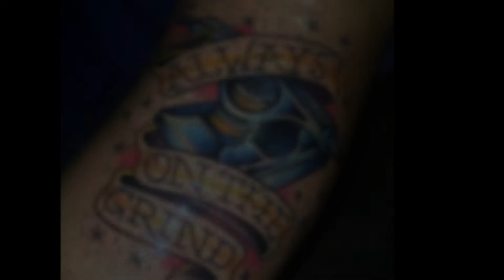100 Skateboard Tattoos For Men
100 Skateboard Tattoos For Men